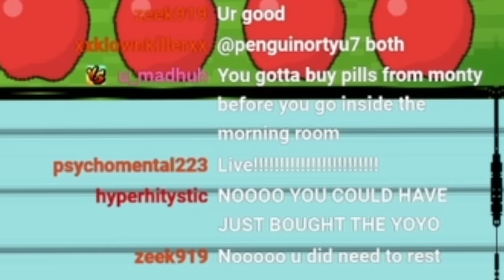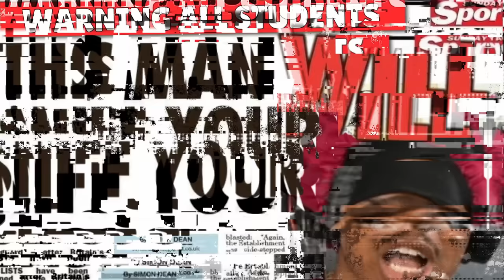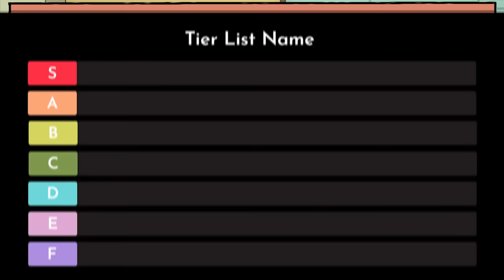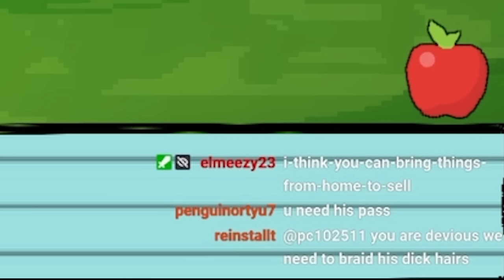WE FOUND THIS SCHOOL'S TERRIFYING SECRETS | Kindergarten Finale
We finally discovered the dark gloomy secret to this school, and it's much more disturbing than you would think.

Social Media🗣🗣